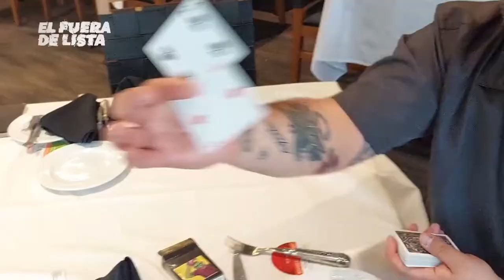Trucazo con WILDER CARTAGENA - EFDL - T9 C20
Truco de cartas con el gran Wilder Cartagena en nuestra visita a Orlando. Excelente reacción de Wilder!